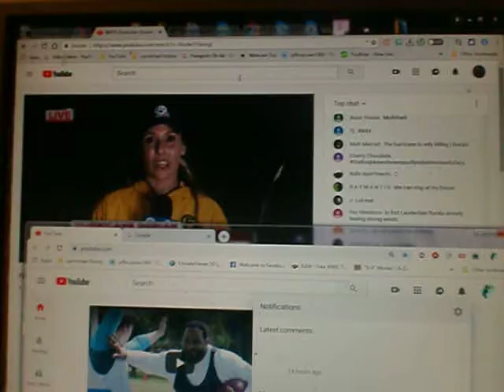Dave The Fisherman is at The Bass Conservation Center Webster FL